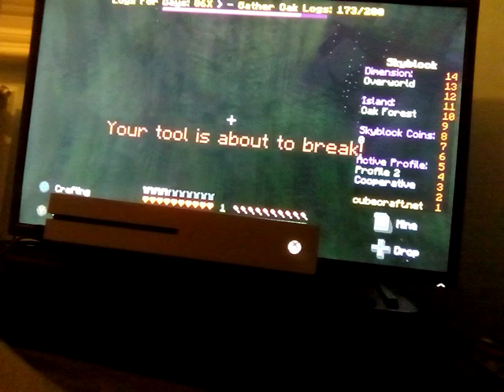skyblock series (part 2 )